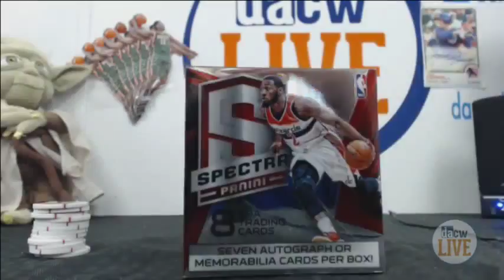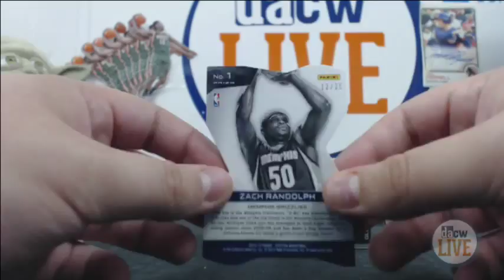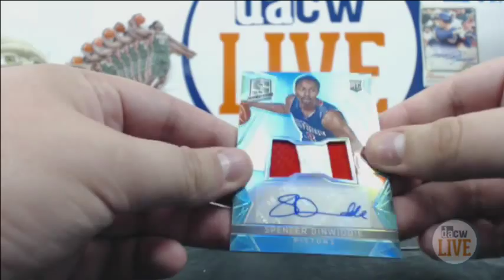Steve's Personal Break 8/14